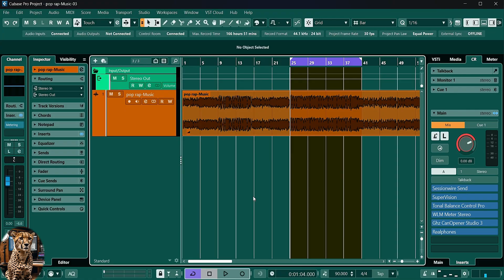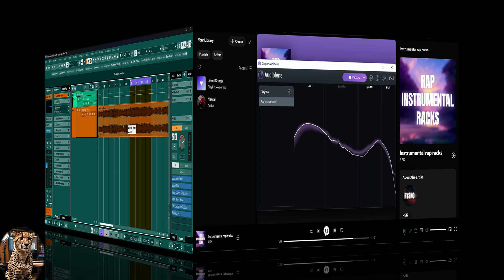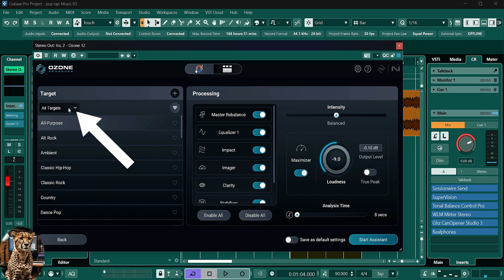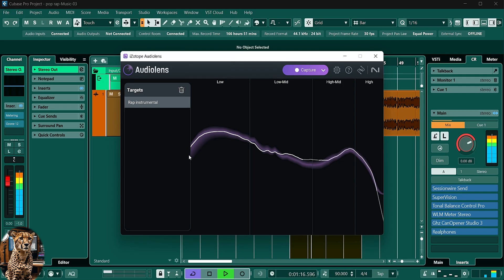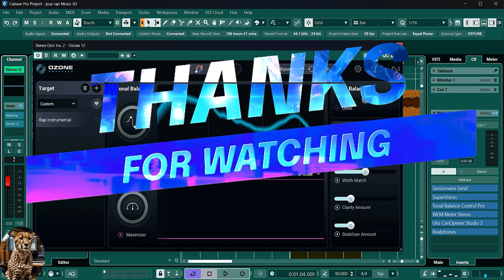Audiolens + Ozone.............السلاح السري للمهندسين المحترفين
هل تبحث عن طريقة ذكية لتحسين جودة الصوت في مشاريعك؟
في هذا الفيديو، نستعرض أداة iZotope Audiolens الثورية، اللي بتسمح لك تلتقط وتحلل أي صوت من أي مصدر—حتى من سبوتيفاي أو يوتيوب!
هنتعلم كيف تبني مكتبة مرجعية صوتية خاصة بك، وتستخدمها داخل Ozone علشان توصل لتوازن صوتي مثالي.
لو أنت مهندس صوت، منتج موسيقي، أو هاوي بيحب يتعلم أسرار المكس والماستر، الفيديو ده هيكون نقطة تحول في شغلك.